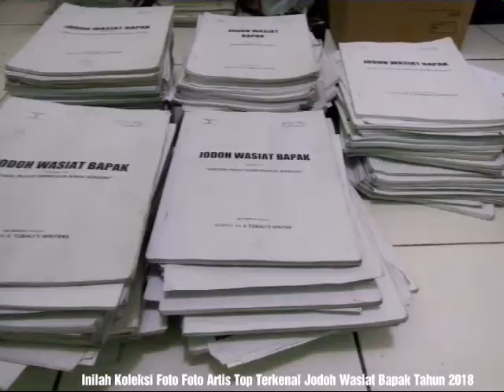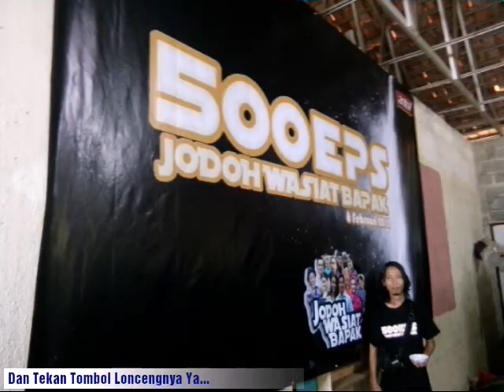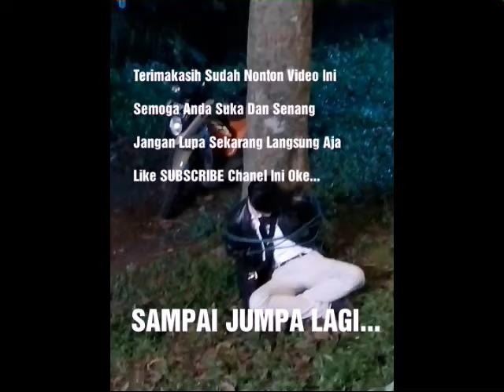Foto Artis Syuting Jodoh Wasiat Bapak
Inilah Koleksi Foto Foto Syuting Artis Top Terkenal Sinetron Jodoh Wasiat Bapak Dan Crew Ada Foto Foto Waktu Syukuran Acara  ulang tahun Yang ke 500 Episode Jodoh Wasiat Bapak.
Syukur Allhamdulillah Dapat 500 Episode

Yuk Di Tonton Langsung Aja Videonya Ya, Semoga Anda Suka Dan Senang Nonton Video Ini, Selamat Menyaksikan Terimakasih